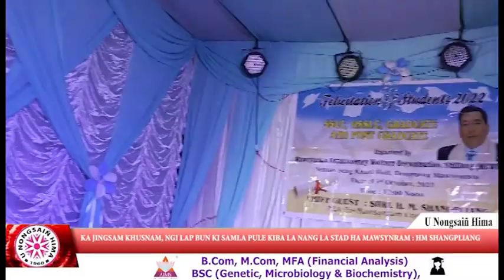KA JINGSAM KHUSNAM, NGI LAP BUN KI SAMLA PULE KIBA LA NANG LA STAD HA MAWSYNRAM : HM SHANGPLIANG